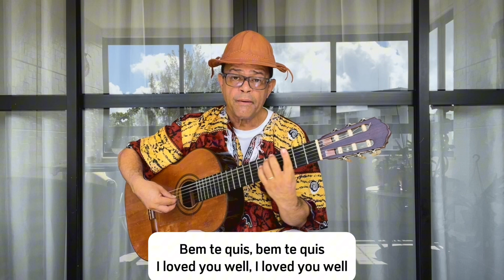Jardim da Fantasia - Paulinho Pedra Azul - Intérprete: Paulo Chagas Ferreira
Jardim da Fantasia - Paulinho Pedra Azul

Intérprete: Paulo Chagas Ferreira

Bem te vi, bem te viAndar por um jardim em florChamando os bichos de amorTua boca pingava melBem te quis, bem te quisE ainda quero muito mais
Maior que a imensidão da pazBem maior que o SolOnde estás?Voei por este céu azulAndei estradas do além
Onde estará meu bem?Onde estás?Nas nuvens ou na insensatezMe beije só mais uma vezDepois volte pra lá